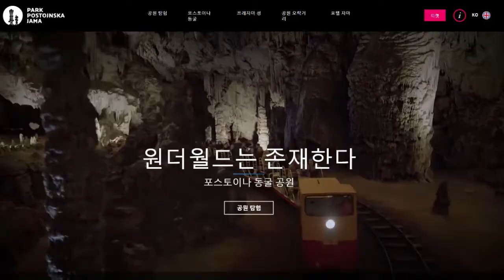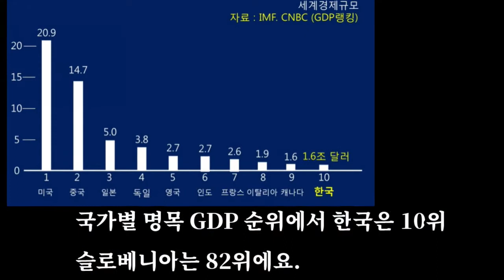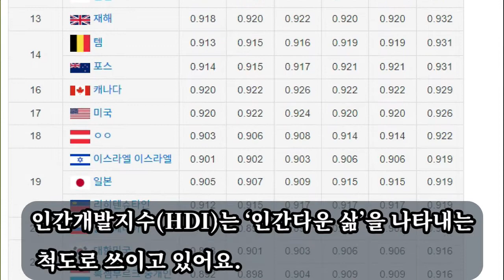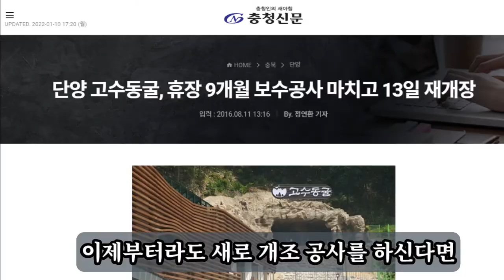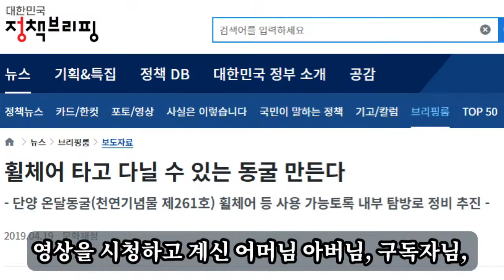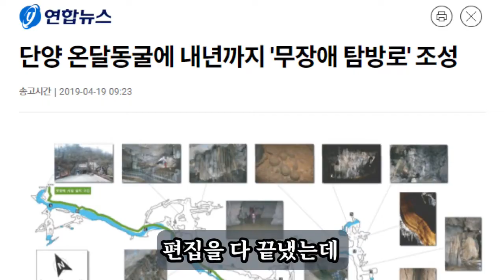석회암 동굴에 휠체어를 타고 가도 될까요?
참고한 곳

사용음악

Patrick Patrikios | Thinking Of Us
Quincas Moreira | Rainbow Forest
Aakash Gandhi - Invisible Beauty

😥온유는 듀센형 근이영양증 이에요.(근육병)
이 병은 아직까지 치료방법이 없어요.
이 병을 앓고있는 아이들은 점점 몸의 근육이
사라지다   평균 만 10세에 걷지 못하게 된데요.
거기서 멈추면 좋으련만. (문규는 만7세에요.)
20대가 되면 예전에는 많이 하늘나라로 떠났데요.
요즘에는 인공호흡기를 사용하여 수명이 늘어났어요.